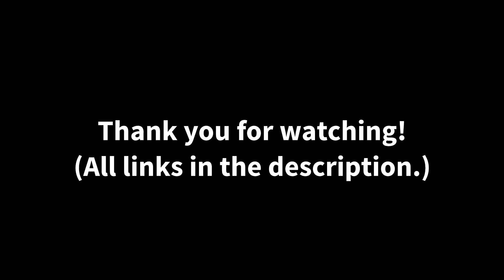Kids!? || NITW Dub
Poor, poor Gregg.

I am so sorry for the delay in videos, I have been so busy but I promise to get back into regular uploads soon!! Miss you all! And thank you so much for almost 3,000 subscribers! we are rocketing everyone!!

Thank you so much to Alex aka Porokiin for helping me big time by editing the video and of coarse voicing these two, you're a huge help I cant thank you enough!

Unfortunately I cannot remember for the life of me where I found the background music but all credit goes to the original owner, if you find it please let me know and I will put it into the description asap, thanks!

Hope you're all doing well, have a great day/eve/night!